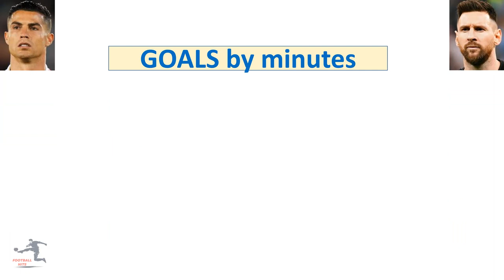Messi Vs Ronaldo - When do they score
Ronaldo vs Messi - Against Each Other
Ronaldo vs Messi 😮 Top 10 Impossible Goals 😱Skills 😱
Who Is GOAT According to Statistics || Messi Vs Ronaldo
Lionel Messi Vs Cristiano Ronaldo Career All Trophies And Awards